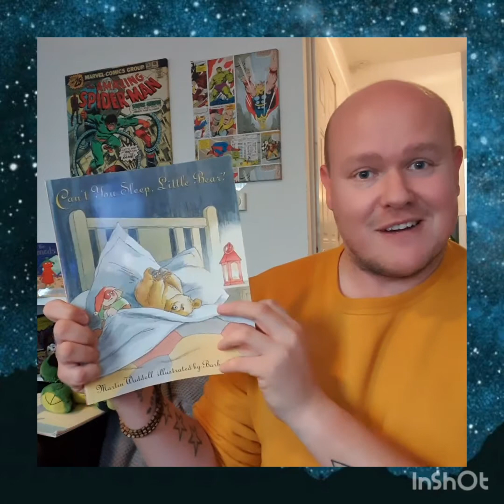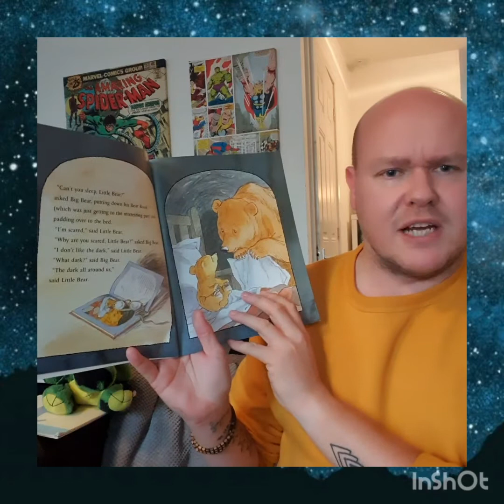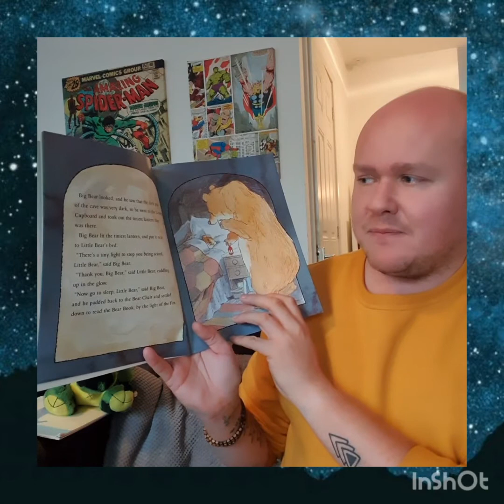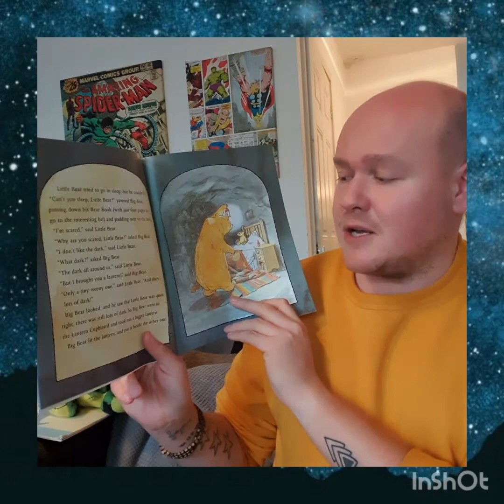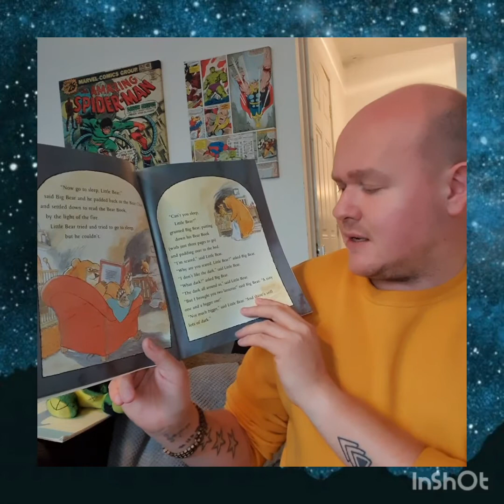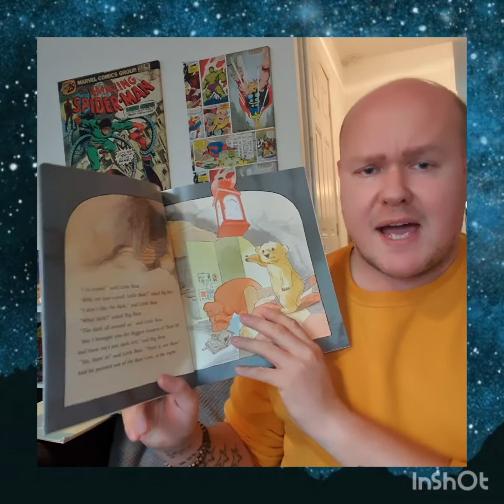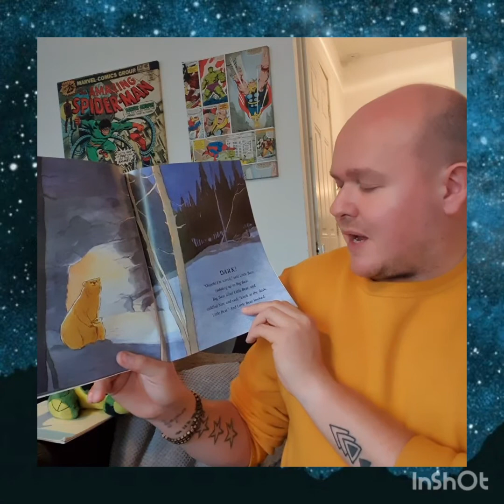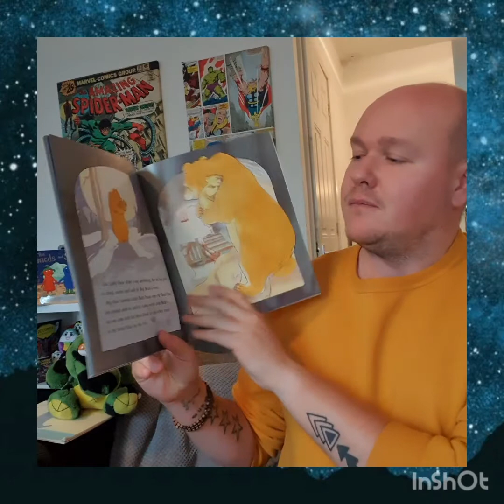Day 76 - 'Can't You Sleep Little Bear?' 🐻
One of my absolute favourite stories as a child going through school and I love that I get to read it now to my class and now to all of you!! 🐻